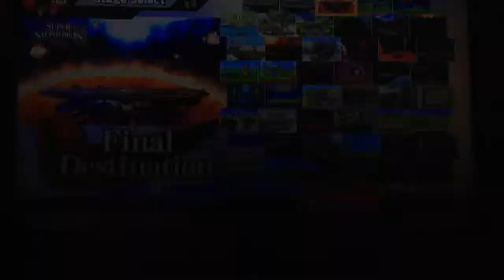(SSB4) Tryhard amiibo\little brother PART #1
Leave 1 like sorry for bad quality